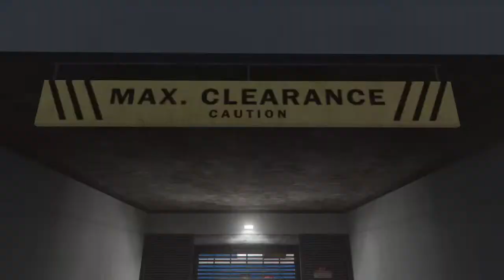Lets Grind In GTA V Online By Dagon Gaming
Hi All,

Chat Rules :-

►Respect Moderators.

{PC Specs}